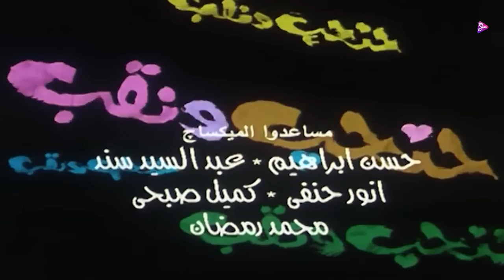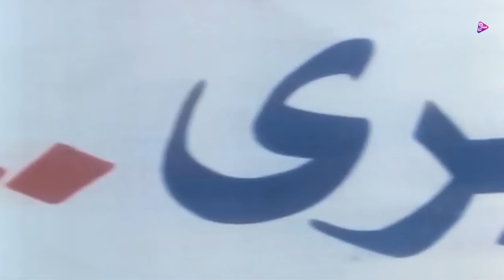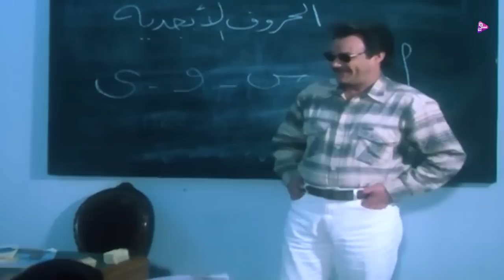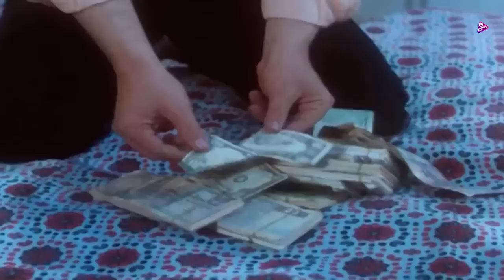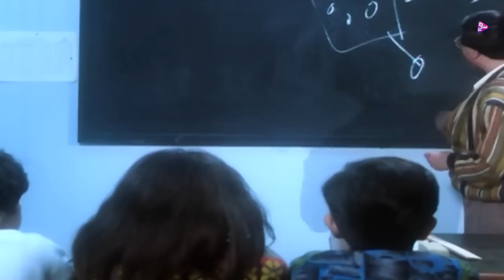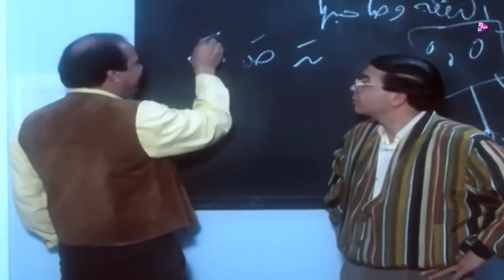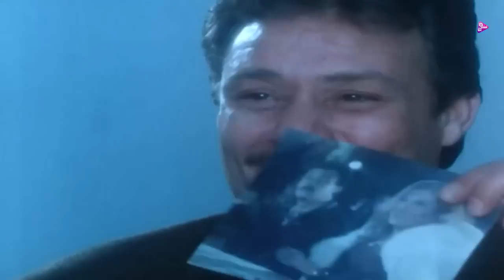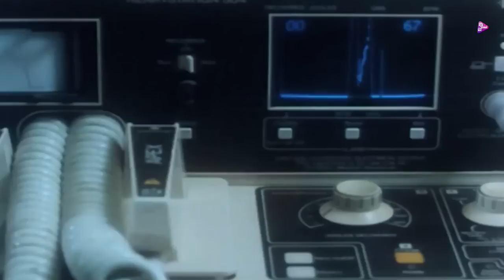فيلم حنحب ونقب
يلجأ الأصدقاء الفقراء هشام ومدحت ومختار إلى كل الطرق للتخلص من فقرهم، فينتهي بهم الأمر إلى السجن، وبعد خروجهم يبلغ المحامي قرني هشام بأن زوجته الثرية الراحلة تنازلت له عن قصرها على شرط أن يتحول إلى مدرسة للأطفال المشردين . يطلب هشام ثلاث مدرسات للعمل في المدرسة على شرط ألا تقل أعمارهن عن الستين.
بطوله
فاروق الفيشاوى
المنتصر بالله
وفاء عامر
حنان شوقى
احمد ادم
صلاح عبد  الله
حسين الشربينى
دنيا
علا رامى
محمود متولى